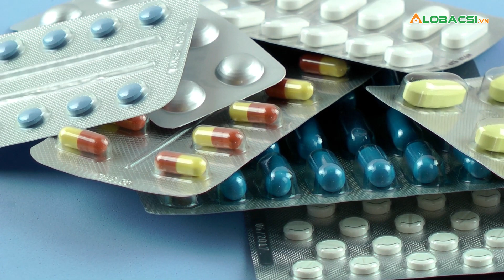Làm sao để đối đầu cơn đau trong bệnh nhân ung thư? | ThS.BS.CK2 Nguyễn Triệu Vũ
Đau là một triệu chứng phổ biến, thường gặp ở các bệnh nhân ung thư, tuy nhiên không phải bệnh nhân ung thư nào cũng bị đau, triệu chứng và mức độ đau của mỗi người là khác nhau. Những cơn đau sẽ làm ảnh hưởng đến công việc và ngay cả các hoạt động sinh hoạt hàng ngày như ăn, ngủ… và hơn hết những cơn đau ảnh hưởng rất lớn đến tâm lý của bệnh nhân, làm gia tăng mức độ trầm trọng của bệnh và giảm chất lượng sống của bệnh nhân.
Mời quý khán giả cùng theo dõi video dưới đây, ThS.BS.CK2 Nguyễn Triệu Vũ - trưởng khoa Ung bướu, Bệnh viện TP Thủ Đức sẽ giải đáp vấn đề này.

Cập nhật diễn biến dịch COVID-19 mới nhất:
MỌI GÓP Ý XIN GỬI VỀ:
Hợp tác nội dung:  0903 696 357